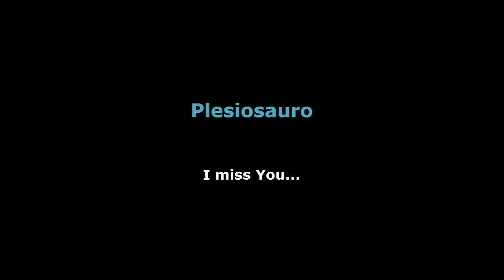Jurassic Poke Craft - Ep. 10 - Plesiosauro I Miss You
Episodio dedicato al Plesiosauro. Ci sono rimasto male...